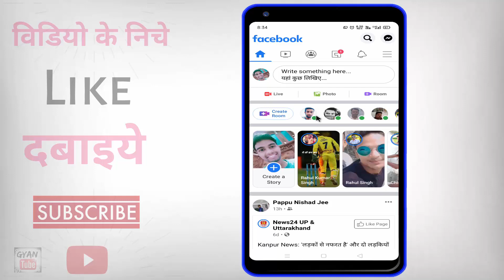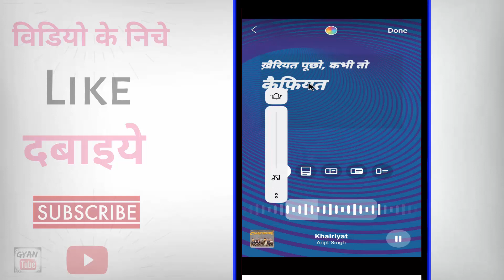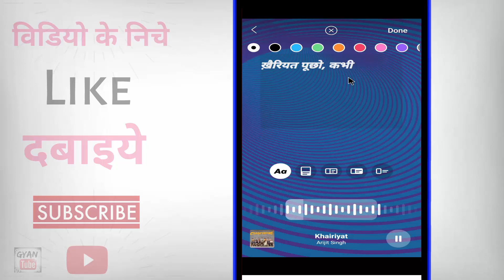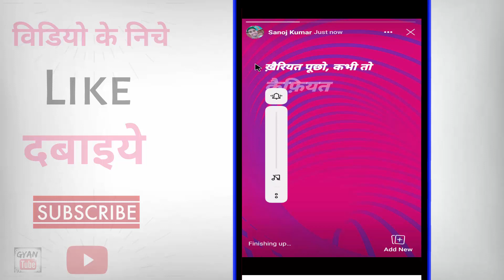Facebook Story me Song kaise dale ? Facebook Story me Gana kaise lagaye